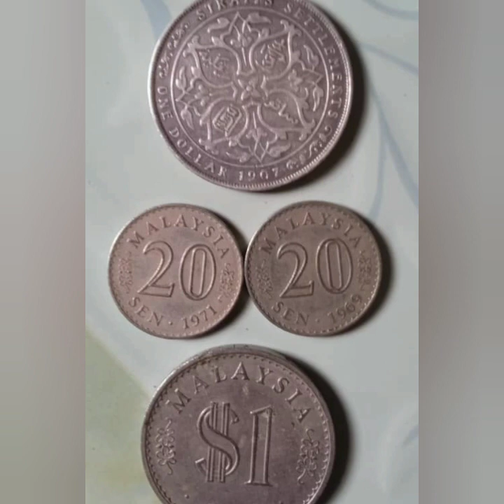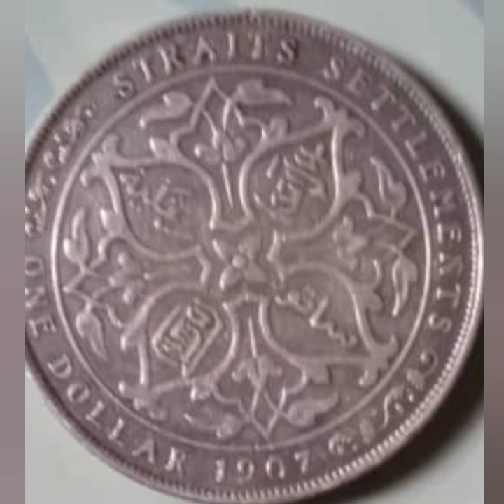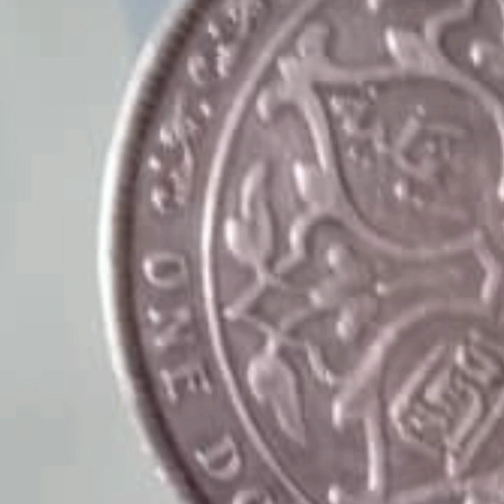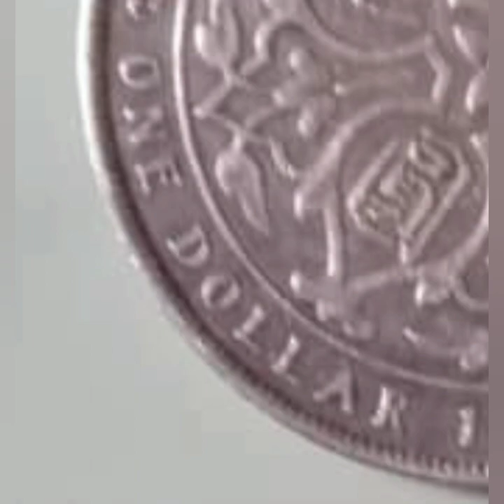RM500 LELONG UNTUK SYILING STRAITS SETTLEMENTS 1907, menteri BERSEMANGAT BANTU PM10?